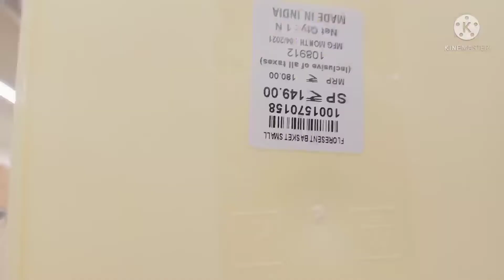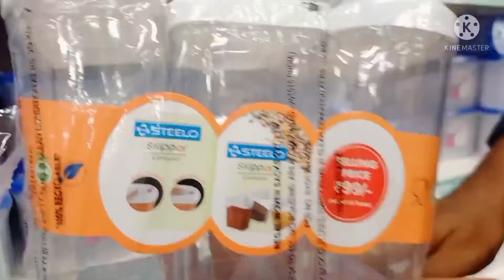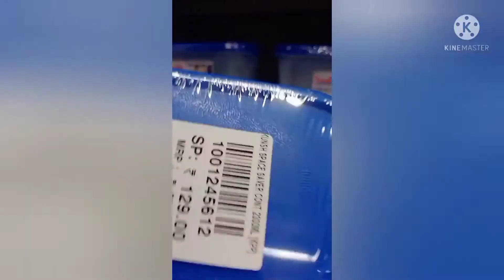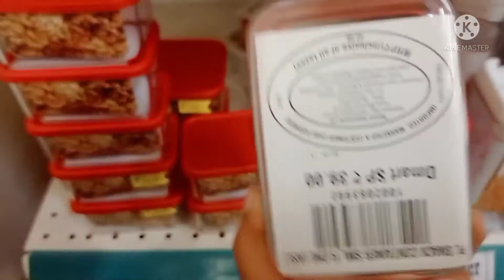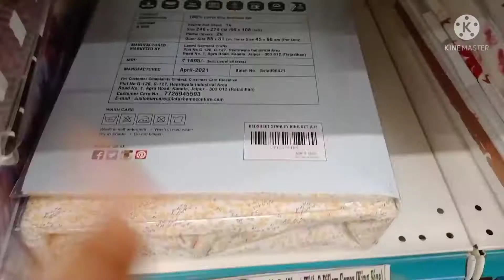D mart offers ouru visit part 4// Rifarayas kitchen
Rifasraya kitchen

my channel

Rifasraya kitchen